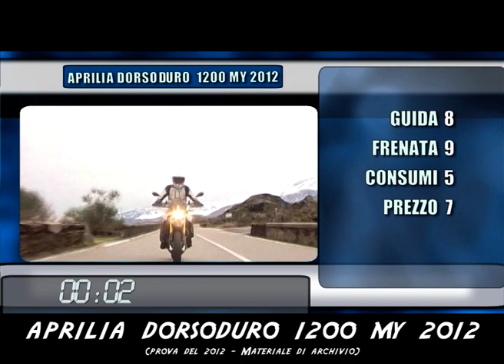Aprilia Dorsoduro1200 my 2012 - pagella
L' Aprilia Dorsoduro 1200 è stata una delle moto più divertenti da guidare di sempre! Ciclistica da riferimento e motore da effetto wow erano i suoi punti forti! Ecco la pagella di questa funbike al quadrato! Video e prova di archivio fatti nel suo anno di esordio sul mercato italiano, il 2012